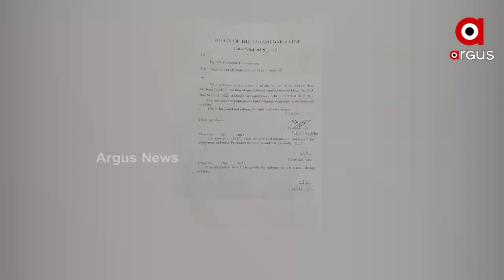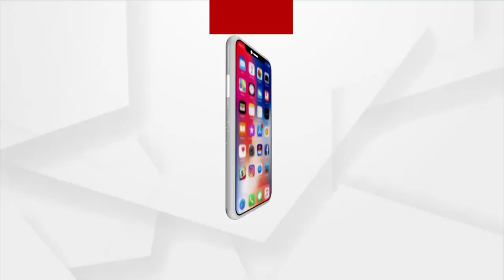ବିବାଦରେ ଜଟଣୀ ତହସିଲଦାର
ତହସିଲଦାରଙ୍କ ଉଦାସୀନତା ପାଇଁ ମନ୍ଦିର ଜମିରୁ ହଟି ପାରୁନି ଜବରଦଖଲ । ପ୍ରଶାସନିକ ସ୍ଥାଣୁତା ଓ ଅବହେଳା ପାଇଁ ବନ୍ଦ ହୋଇଛି ସରକାରୀ କାମ । ଡିଲ କରି ଜମି ହଡପ କରିବାକୁ ଚକ୍ରାନ୍ତ ହେଉଥିବା ଅଭିଯୋଗ ଆଣିଛନ୍ତି ଗଙ୍ଗପଡାର ଗ୍ରାମବାସୀ ।